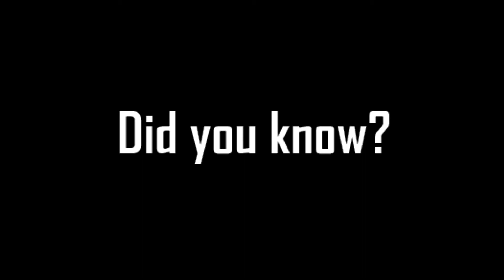Facts & Glitches In GTA Online! [Part 2]: Pointless Fence Gate Doors.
Hello everyone, KingVector11 here with a new 'Did You Know' series recorded in GTA Online.

This series is just for fun, to let everyone else know about how the game has funny or straight forward facts.

Hope you enjoy the video, and the series!

In this video, this Did You Know fact refers near railroad tracks just over the Quarry, in which there are 6 fence doors that serve little to no purpose behind a metal "electric box", presumably.

[Date The Video Was Recorded: January 6, 2021]